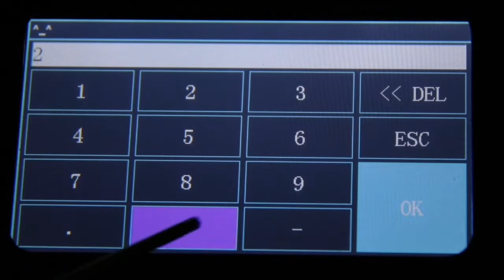TENLOG BMG extruder replacement hot end.